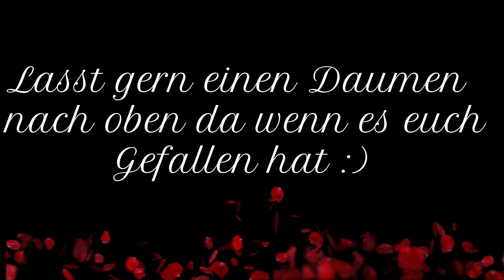ASMR Sailor Twins helfen dir beim einschlafen ( Loop )